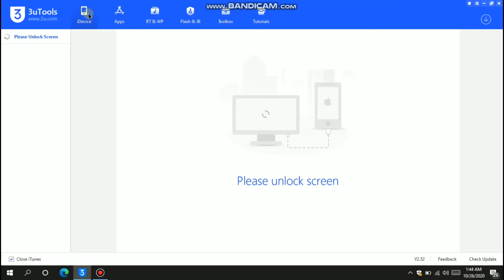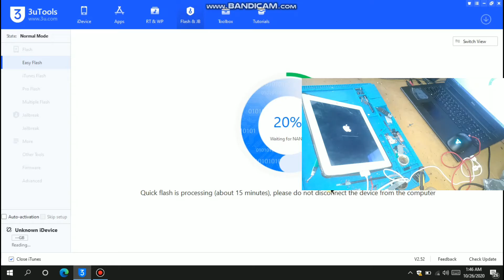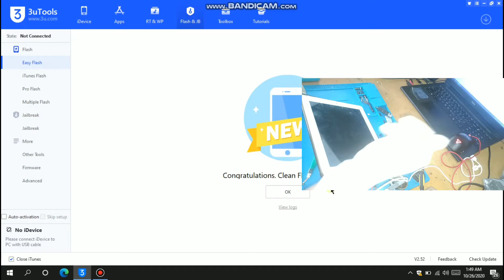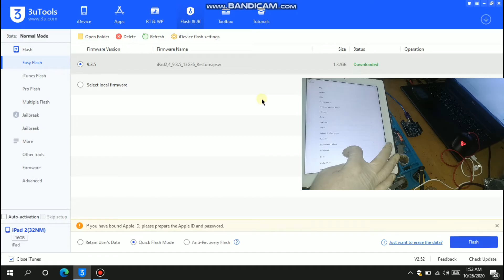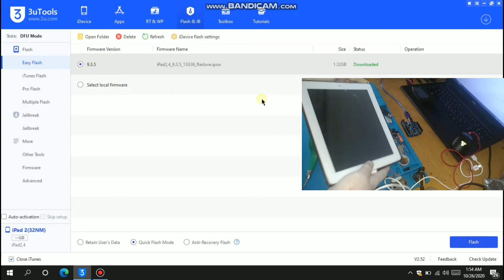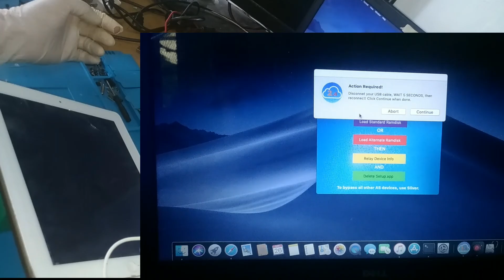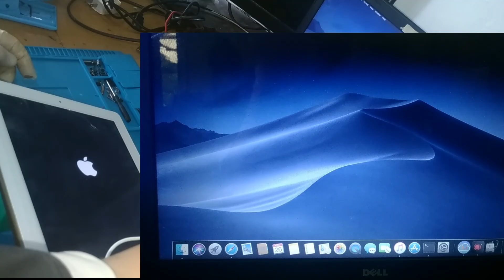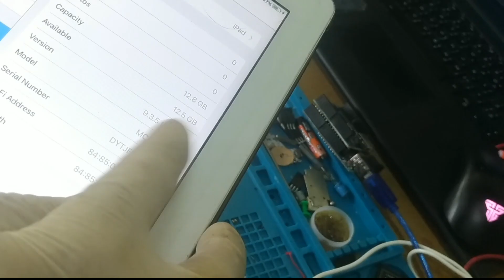Ipad 2 Icloud/Hello Screen bypass using Arduino Latest Tutorial 2021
Working On Ipad 2,4 version Only
Tested 100%

Bitcoin Wallet: 3BZUD8GrmmQCffx77QajwAn44eCQRLEdpW